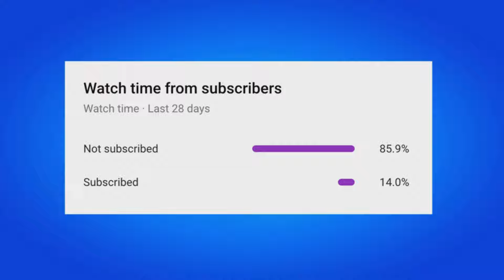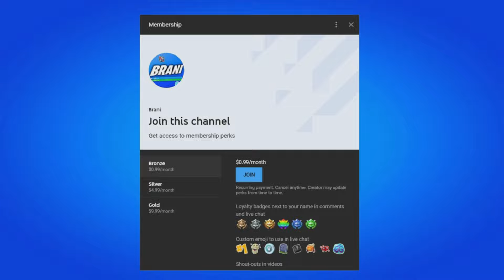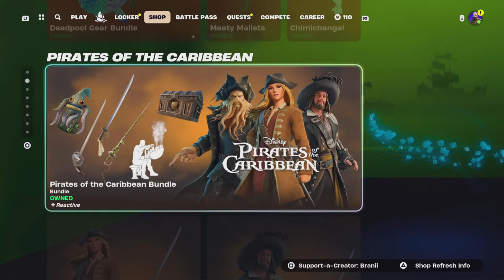Fortnite Chapter 5 Season 4 Trailer